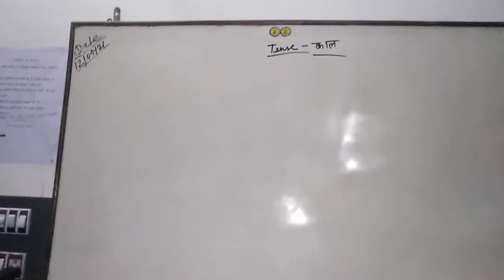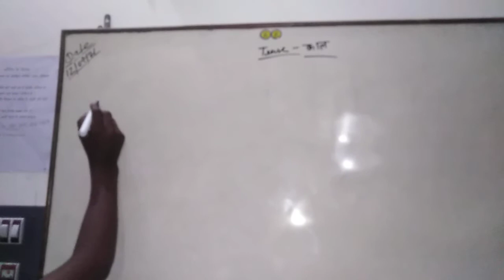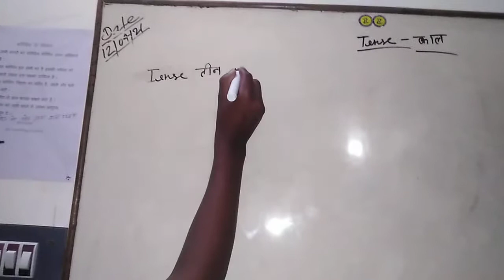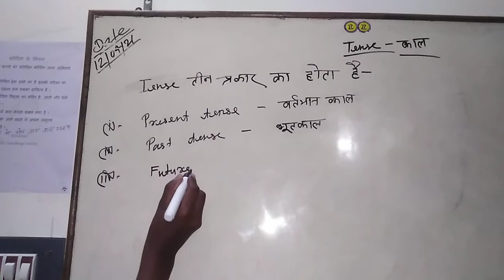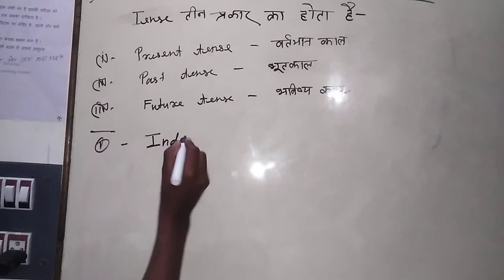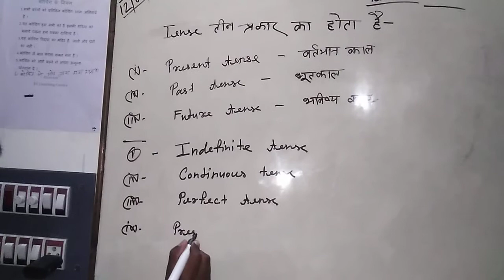Kinds of tense"Tense ke prakar"By Yuvraj Yadav"RL COACHING CENTRE"